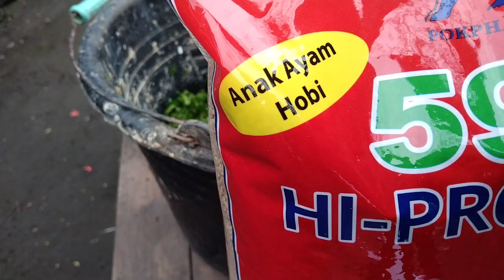daun ginseng daun bandotan sama daun murbei jadi pakan tambahan untuk ayam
pada video kali ini saya mau berbagi cara membuat pakan tambahan untuk ayam, menggunakan daun ginseng daun bandotan/kapalan dan daun murbei untuk di jadikan pakan tambahan ayam @kandanglombokkalemnewchannel